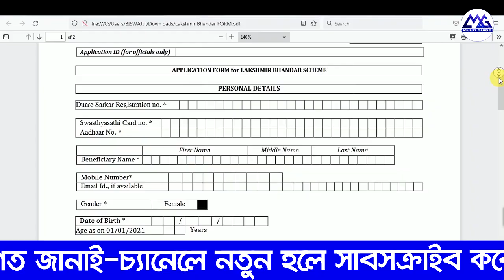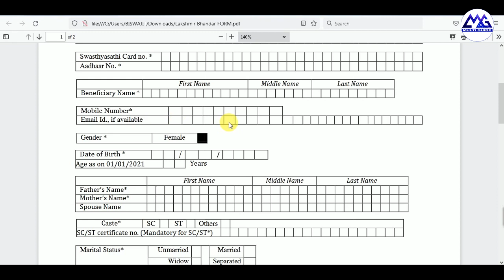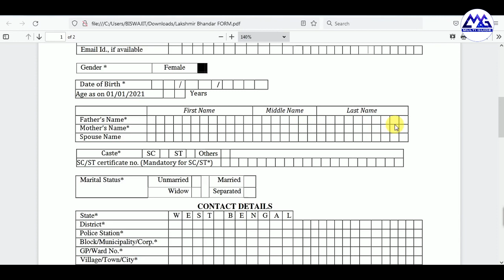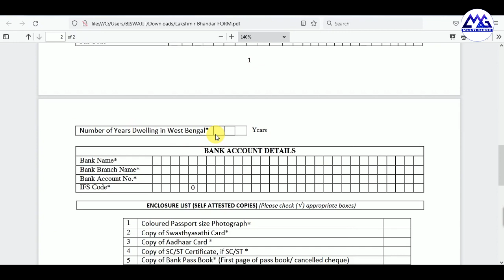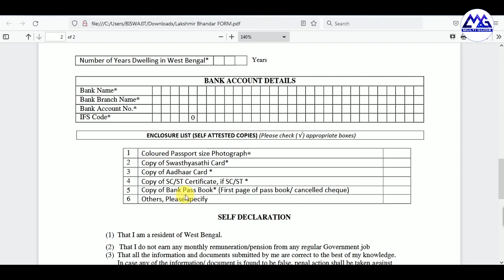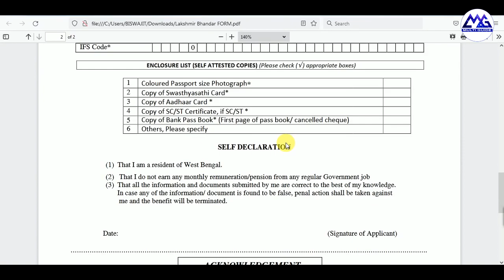How To Download Lakshmir Bhandar Application Form | Lakshmir Bhandar Application Form Fill-up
Lakshmir Bhandar Application Form Download Online
Lakshmir Bhandar Application Form Fill Up
How To Apply Lakshmir Bhandar Prakalpa in West Bengal
How To Apply Lakshmir Bhandar Scheme in WB
How To Download Lakshmir Vandar Application Form
Lakshmir Vandar Application Form Fill-up
Lakshmir Vandar Application Form Download Online
How To Apply Lakshmir Vandar Prakalpa in West Bengal
How To Apply Lakshmir Vandar Scheme in WB